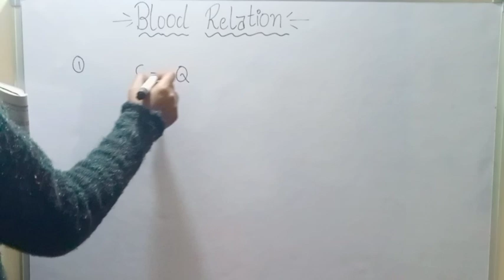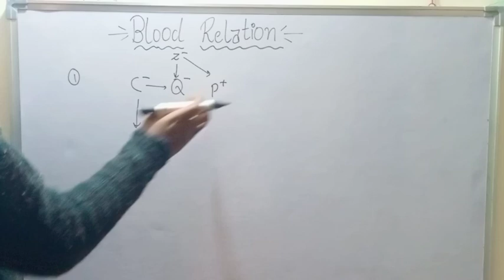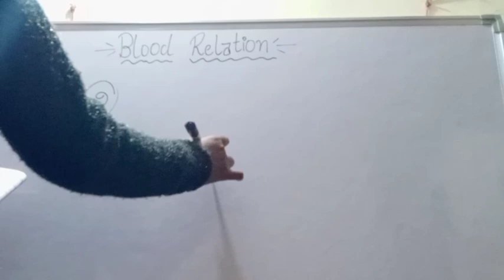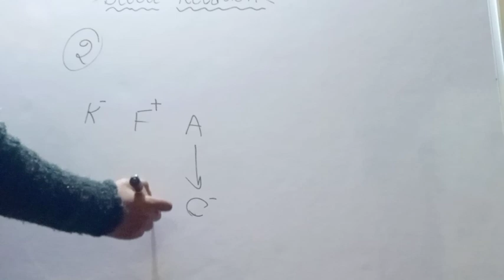||Blood Relation||Reasoning||BA,Bsc,Bcom||Cocurricular||5th sem||competitive exam||